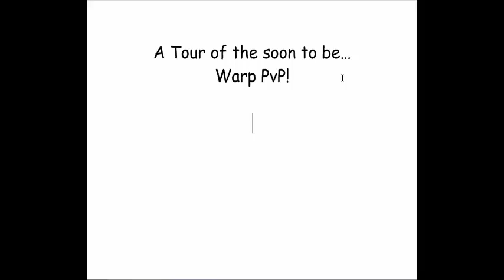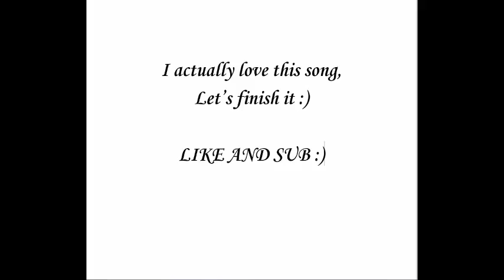Warp PvP Tour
BrokenAnkles made a cool new soon-to-be warp pvp! Just a little preview of what's to come:)  He put a lot of work into this so leave positive feedback for him!